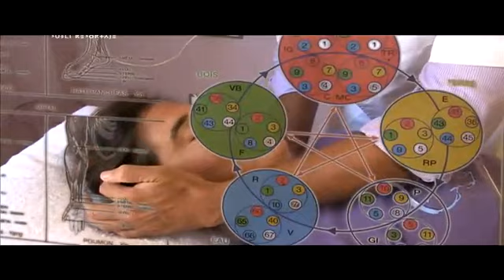enXufados (Cap. 15)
Programa para televisión que de contenidos relacionados con deportes, música, cultura alternativa y conservación del medioambiente en Canarias

A television program that shows sports, music, alternative culture and environmental conservation in Canary Islands.